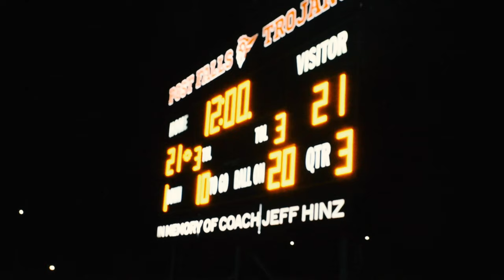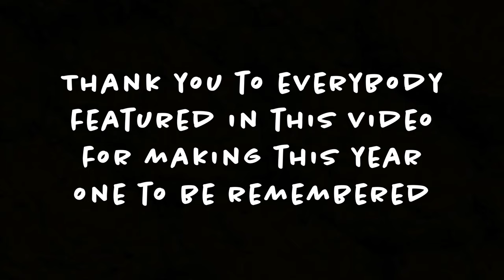my 2019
2019 was packed full of memories. These are the moments that I felt whole and genuinely happy, thanks to a few friends of mine. Although, I think 2019 was a year of personal growth for me. I discovered what matters in my life and learned not to stress the small inconveniences. I’ve become closer to people I’ve grown apart from in the past. I also picked up painting again which has been a great outlet for me. Overall, 2019 was a year to be remembered. And it will be in the years to come. I can’t wait to look back at these moments.

This video features said memories filled with laughter or tears and friends along with some paintings I completed throughout the year for various people.

A huge thank you to my friends and family for being such a great support system for me. I wouldn’t be where I am or succeeding at all without any of you, so thank you. I will miss you all when I go off to college in 2020, but will not forget any of you. So thank you, for making my 2019 one to be remembered :)

★ SONGS ★

Miniature Tigers - Dark Tower 0:15

Ends of the Earth - Lord Hurdon 0:39

Roslyn - Bon Iver & St. Vincent 5:10

I lived - One Republic 9:14

★ SOCIALS ★

Meadowbear - Clumber Spaniel

Stogie - idk??

Bubba (Tank) - Pitbull

Casper - Border Collie

Can - Wiener Dog